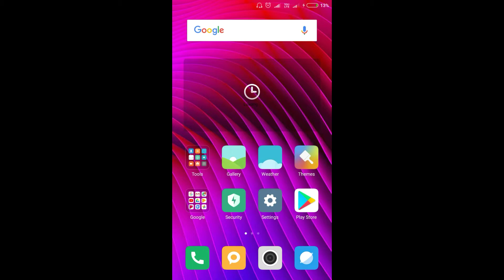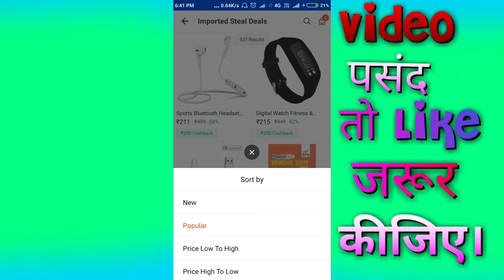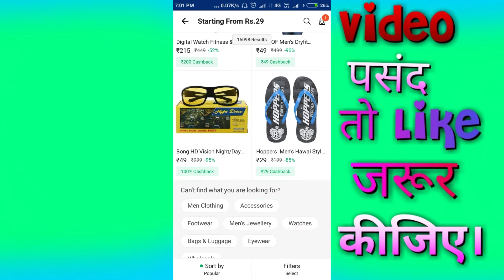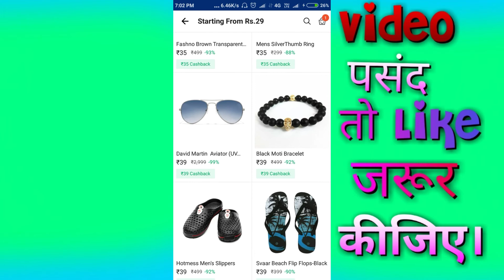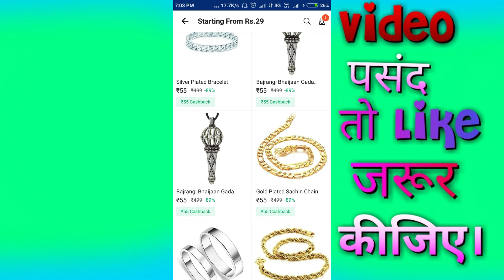Shopping offers with free shipping on paytm!! Paytm offers today!! Hurry!!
In this video, I tell you about Shopping offers with free shipping on paytm.
You can buy many products on paytm with free shipping charges.
Payton offers bus.
paytm cashback products 2018.
paytm cashback products list 2018.
paytm offers on products march 2018.
paytm cash products 2018.
freecharge product offer.
paytm products 2018.
products giving free paytm cash 2018.
paytm offers on products april 2018.

How to create a new Gmail account.
How to register mobile number in sbi bank account.

Paytm offers with free shipping charges, paytm offers, paytm offers electricity bill, paytm offers for new users, paytm offers movie, paytm offers on products, paytm offers add money, paytm offers